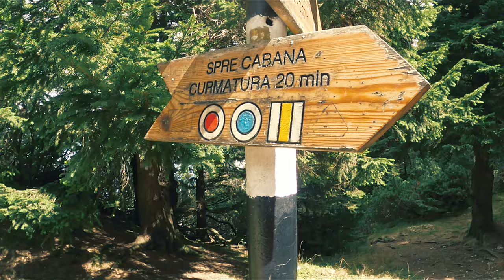🥾 Drumeție 𝙋𝙄𝘼𝙏𝙍𝘼 𝘾𝙍𝘼𝙄𝙐𝙇𝙐𝙄 🏔️ Valea Crăpăturii 🌲 𝘾𝙐𝙍𝙈𝘼𝙏𝙐𝙍𝘼 | Drone video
🕑𝙏𝙄𝙈𝙀𝙇𝙄𝙉𝙀:
0:00 - urcare prin Valea Crâpăturii
1:17 - filmare dronă
3:39 - spre cabana Curmătura
4:10 - cabana Curmătura - filmare dronă
4:52 - poiana Zănoaga - vedere spre Bucegi - filmare dronă

      ⚙ 𝙂𝙀𝘼𝙍:
📷 GoPro Hero 8/DJI Mini2
🎬 Davinci Resolve